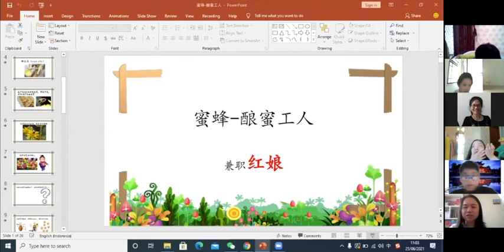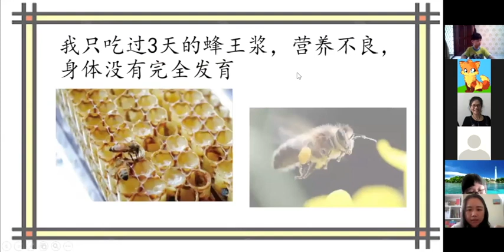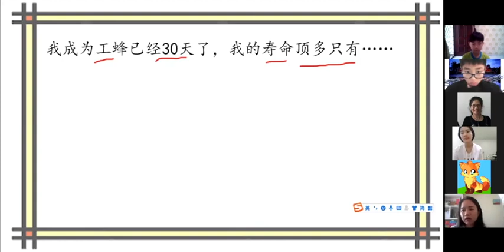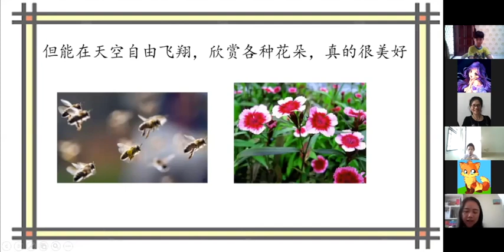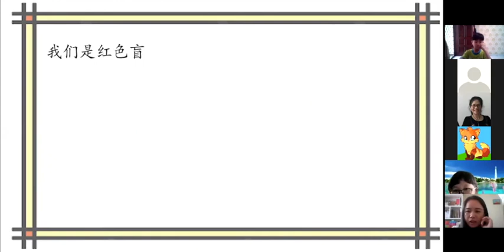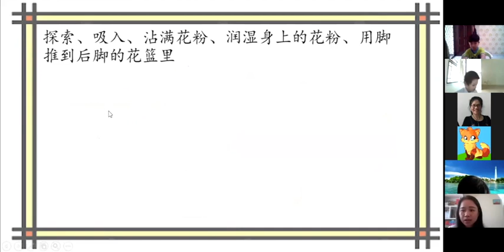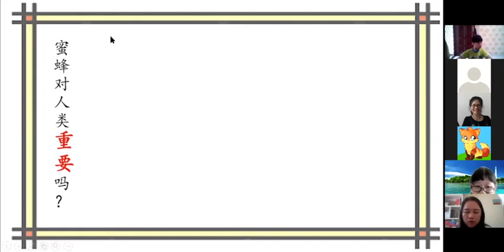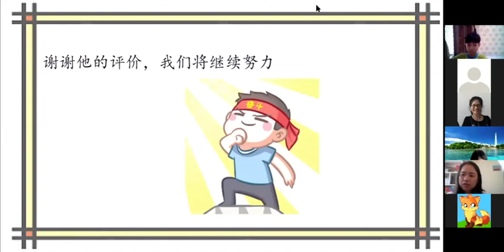亲情中华为你讲故事 《蜜蜂 酿蜜工人兼职红娘》Summer Camp Day 10 Penjelasan Bahasa Indonesia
请收听：《第8集蜜蜂·酿蜜工人，兼职红娘》
Cerita Fauna “Lebah- Sang Pembuat Madu dan Matchmaker”

打卡小任务：
1. 小蜜蜂是忙碌勤恳的，请你讲一讲蜜蜂有哪些分工，工蜂的工作内容有哪些？
Lebah adalah hewan yang sibuk dan rajin, coba katakan pembagian kerja lebah seperti apa, apa saja pekerjaan mereka?
2. 小蜜蜂是如何传粉、如何当好兼职红娘的呢？
Bagaimana cara lebah melakukan penyerbukan? Bagaimana dia bisa jadi matchmaker(Mak Comblang the parttime job of bee)
3. 我们应该学习小蜜蜂的什么好品质？
Sifat baik apa yang patut kita pelajari dari lebah?